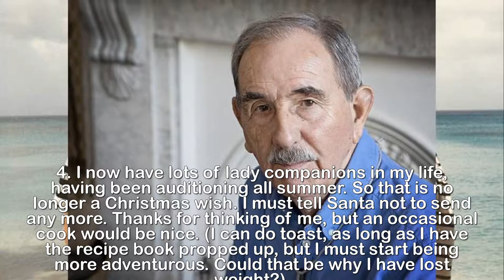Hunter Davies I'd like my wife back for just one day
The Christmas wish-list of a widower: As HUNTER DAVIES
faces Christmas without his wife, he reveals having
her back for one day is at the top of his letter to
Santa.Everyone has their own private Christmas wish-list — for example, a Meghan Markle-style tote leather bag, Pilates lessons or a bottle of vintage 1963 port. Here, the author Hunter Davies lists his top 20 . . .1. My wife back. That would be nice. My wife, the novelist Margaret Forster, died almost two years ago now, after 55 years of marriage.2. So much to tell her, some of it soppy, how I miss her. Three years ago, I was moaning about putting on weight and she said: ‘Stop it. You could lose it so easily — just give up all that wine.’ No chance, I said. Since she died, I have doubled my intake, drinking for her as well as myself, a bottle a day at least, and yet, and yet, I have lost a stone. So I would just like to tell her: ‘You woz wrong, pet, ha ha.’